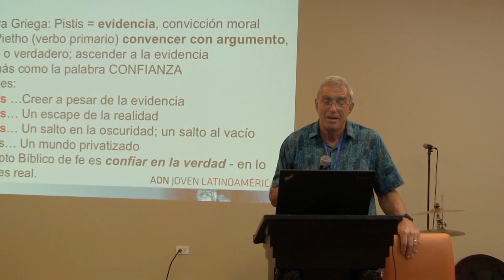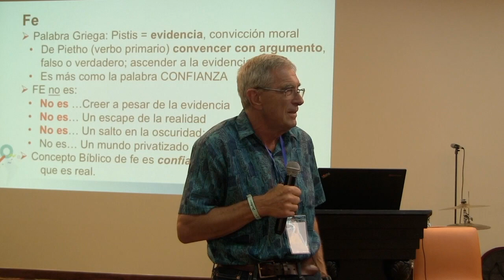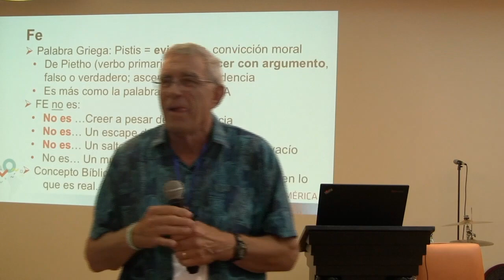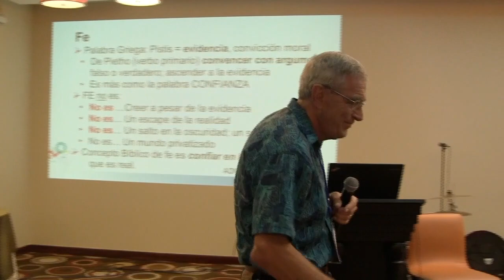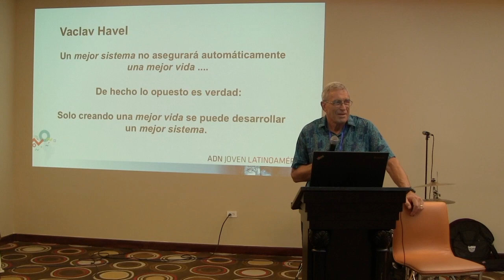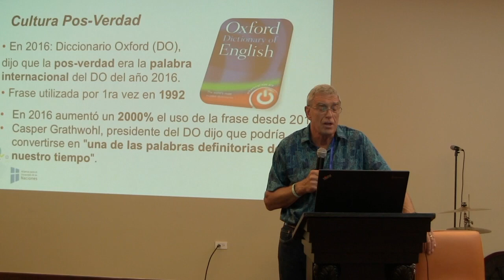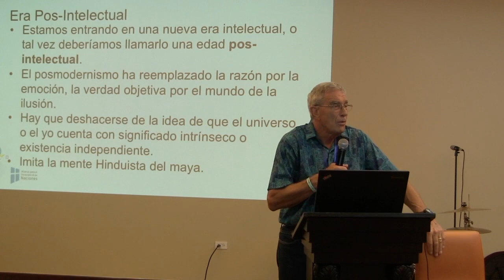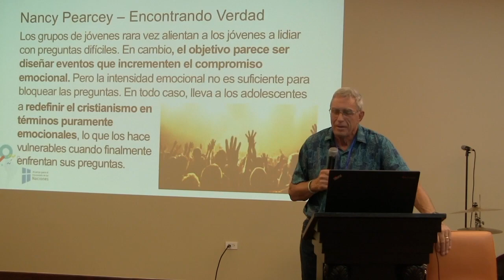Posmodernismo, sustituyendo la narrativa por la verdad VII